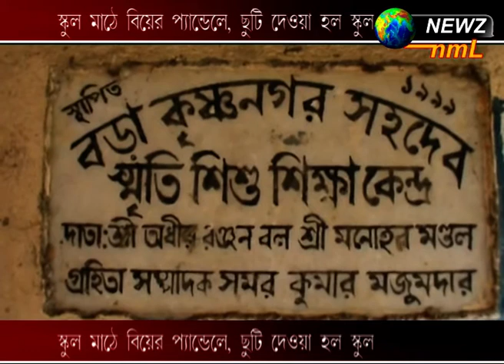স্কুল মাঠে বিয়ের প্যান্ডেল, ছুটি দেওয়া হল স্কুল